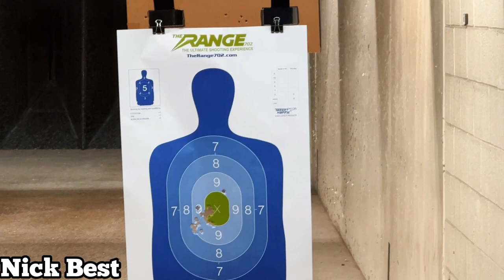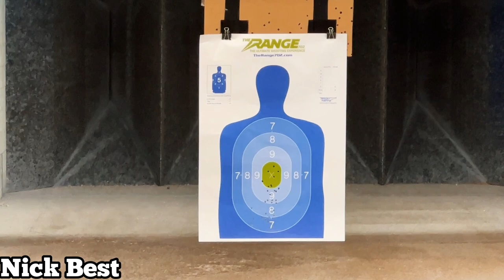Nick & Callie Best training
Callie and Nick enjoying a day at the Range 702. A couple that trains together stays together. Plus having fun is the bonus!